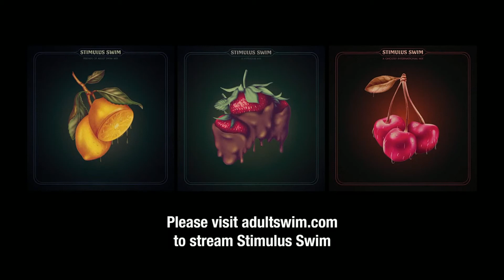[adult swim] - Stimulus Swim Bump